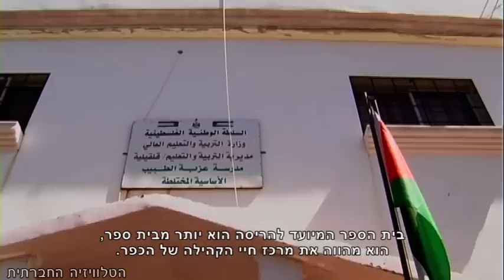צווי הריסה גם בעיזבאת טביב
צווי ההריסה שהפכו לדבר שבשגרה מעבר לקו הירוק נחתו לאחרונה גם על הכפר עיזבאת טביב. פקחי המנהל האזרחי שסיירו בכפר, צילמו וכמובן שלא עזבו לפני שהשאירו צווי הריסה למספר בתים, ביניהם בית-הספר היסודי היחידי בכפר. כתבנו נועם פורמן מביא את קולות התושבים הזועמים מביקור התמיכה והסולידריות בכפר.